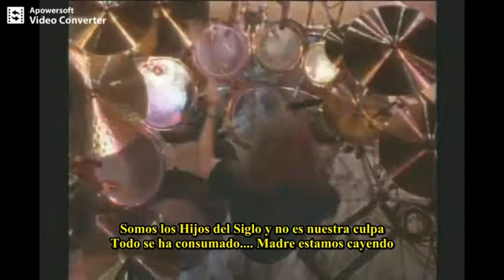Helloween Pink Bubbles Go Ape Kids Of The Century Subtitulado